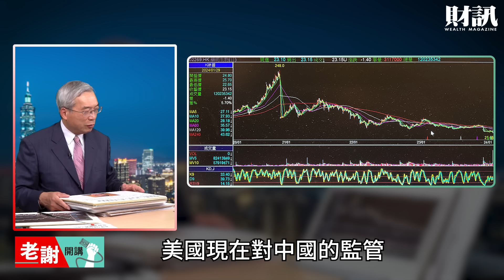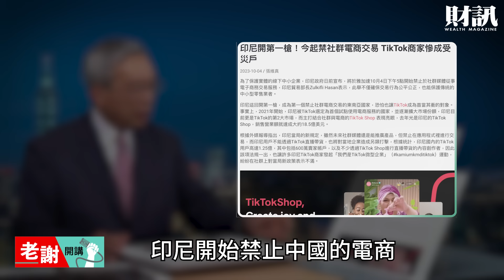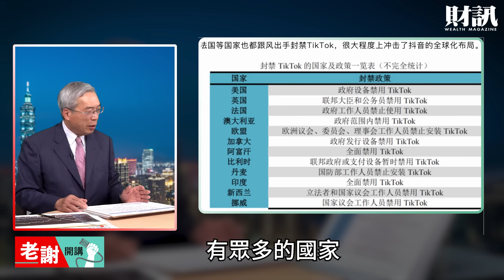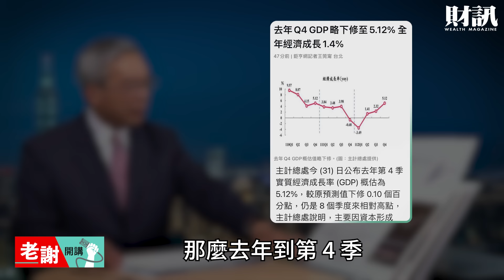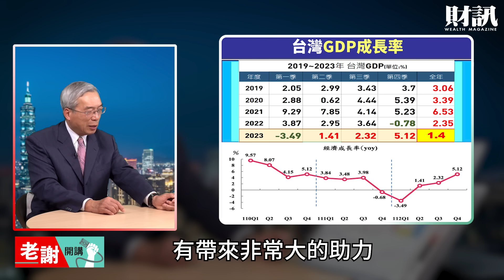大量低價競爭而缺乏創新 中國前景凶多吉少｜老謝開講 謝金河 財訊 EP157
中港股市不斷探底的情況下，美股卻步步高升，面對兩極化的市場，台灣今年的經濟成長有機會保住3%嗎？來聽聽老謝怎麼說？

《各節重點》
＊中國與香港在開年後的變化
＊中港股市不斷下跌看不到底部
＊各國相繼管控電商平台
＊台灣今年經濟成長可期

攝影｜吳尚哲
剪輯｜吳匡庭
後製｜吳匡庭
錄影日期｜2024.2.1